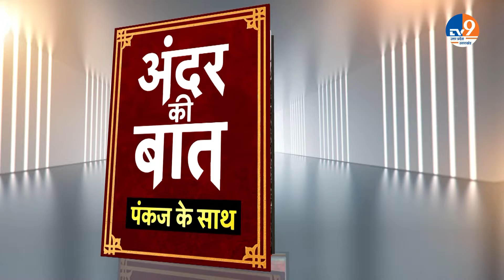Akhilesh Yadav। Rahul Gandhi। I INDIA Alliance: अखिलेश और राहुल गांधी के बीच विलेन कौन ?।UP Politics